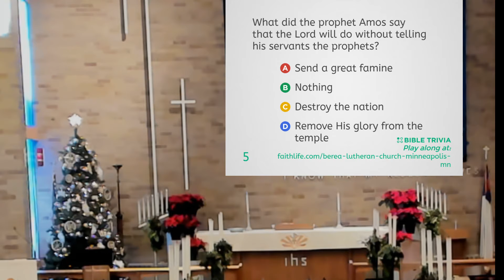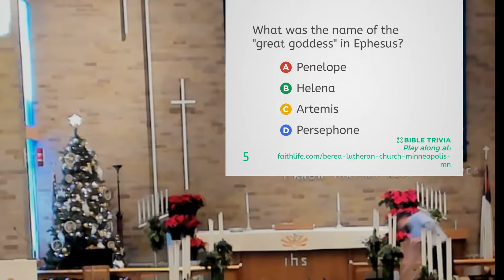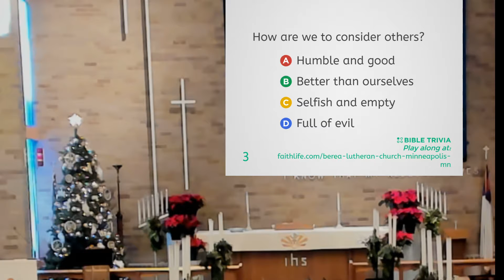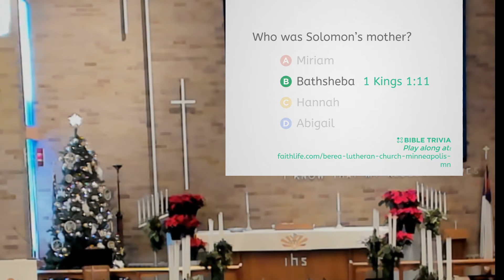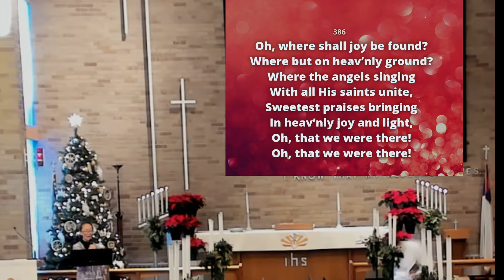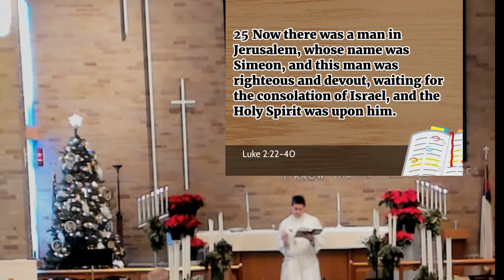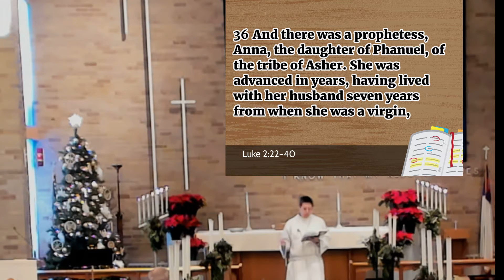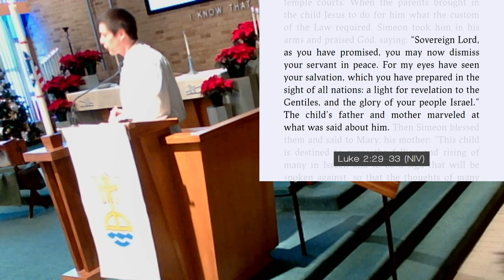First Sunday After Christmas December 27th, 2020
Berea Lutheran Church
First Sunday After Christmas
December 27th, 2020
Pastor Kevin Tiaden